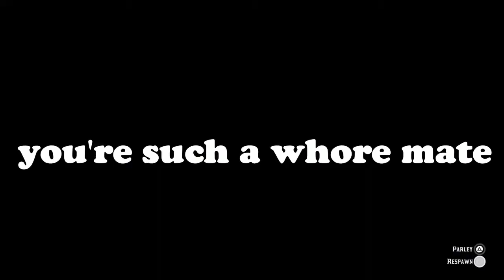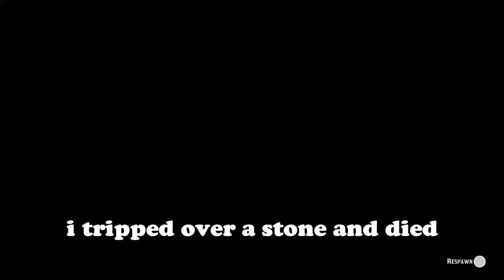Red Dead Redemption Jony's bizard adventure with the bois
Greetings this video was recorded in Swiss German, Don't worry i added subtitels so you can enjoy this Video.
The next Video will be in English, not sure what i'm going to do but i'll come up with something until then have a nice day.

Red Dead Redemption offical Soundtrack - A Quiet Time

Red Dead Redemption offical Soundtrack - House Building Theme

80's Synthwave by MOKKA